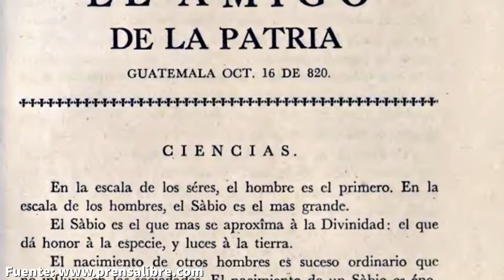La independencia de Centroamérica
En el presente video explicamos el proceso de independencia de Centroamérica, que en 1821 era conocido como el Reino de Guatemala. Elementos como la invasión francesa a España, la aparición de las ideas de la ilustración y el descontento americano contra el sistema colonial fueron algunas de las condiciones históricas que posibilitaron la separación política de la Metrópoli española.

Facebook: Para picarse con la Historia